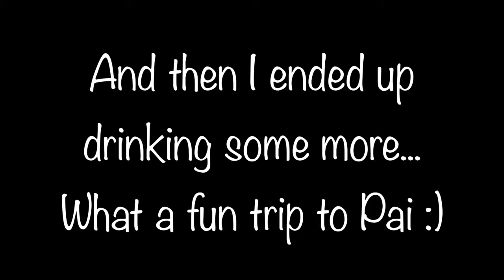OUR TRIP TO PAI || Laura Lopez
I had the best trip to Pai, find out what we got up to in this video.

📸 Shop Instagram: printswithlaura
💌 Shop Facebook: Printswithlaura
🐦 Shop Twitter: Printswithlaura